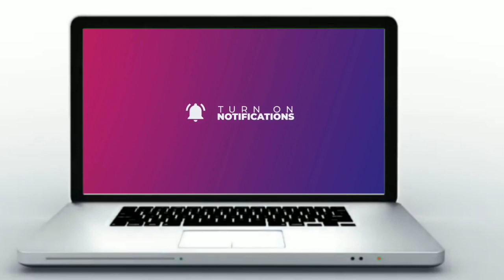Birthday video editing png, banner editing material, png material 2020, kinemaster video editing png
Birthday video editing PNG, banner editing png, banner editing material,png material 2020, birthday video editing, kinemaster material,

👆Following Instagram👆

Like करा...
comments करा.

kinemaster tutorial
kinemaster birthday editing green screen
kinemaster bangla
kinemaster bangla font style
kinemaster bangla tutorial
kinemaster background
RG graphics
Professional Video Editing..
Thanks.